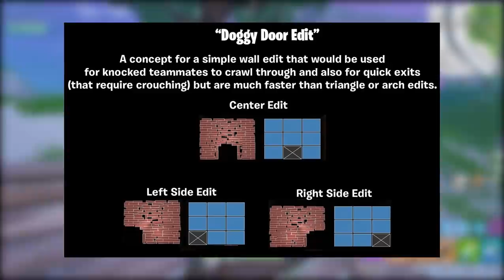FORTNITE Concepts - NOVA EDIÇÃO e ESTÁGIO 5 PRISIONEIRO?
Fala rapaziada, Vagabbss aqui com mais um vídeo, e dessa vez mostrando algumas concepts do Fortnite Battle Royale, como Novas Skins, Estágio 5 Prisioneiro, Nova Edição e muito mais. Espero que gostem :)